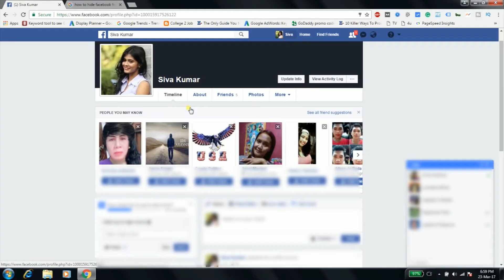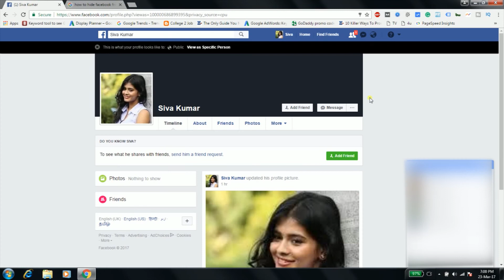How To Hide Friends List In Facebook | Hide Followers | Telugu Tech Trends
How To Hide Friends and Followers List In your Facebook Account easily explained in Telugu. It is facebook privacy setting. If you don't want to show your friends list to the public, just hide it in this way.